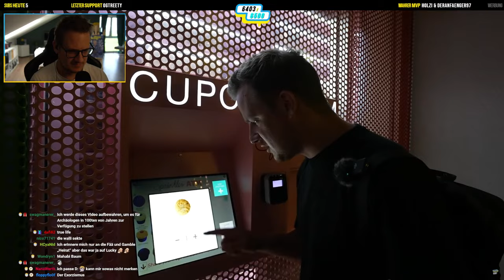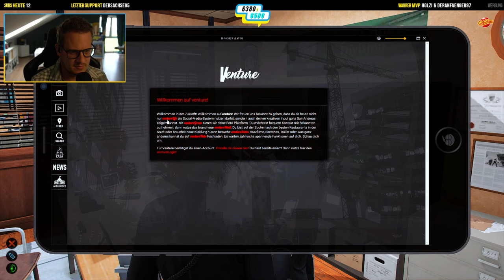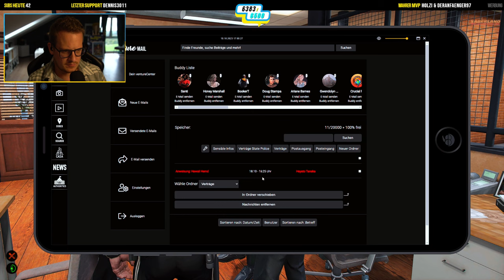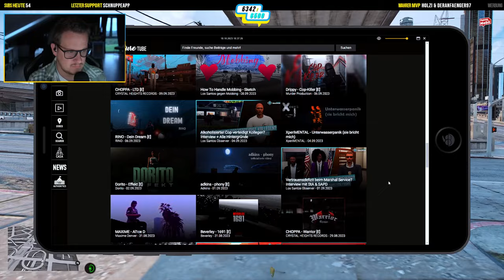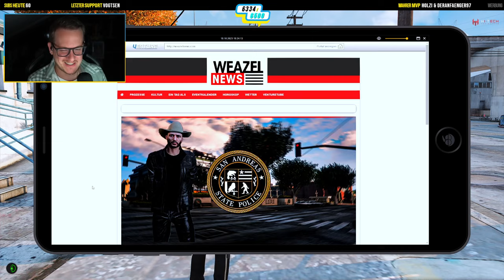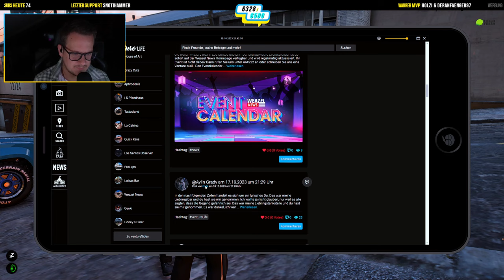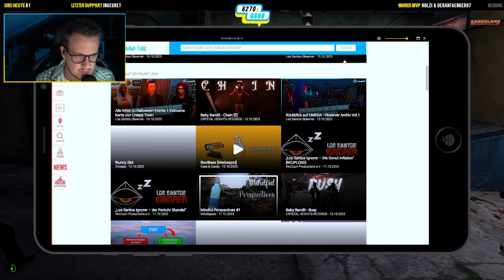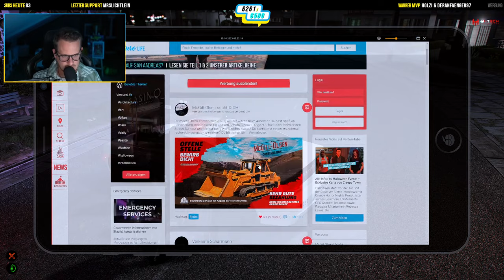GTA ROLEPLAY #551👮Gang entführt Gang ● LuckyV.de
Du willst bei GTA Roleplay auf LuckyV.de selbst Live dabei sein? Komm vorbei und werde Teil unserer GTA 5 RP Community

Lust auf lustige Clips und mehr?

Was ist LuckyV.de?
Unser deutscher GTA 5 RP Server erreicht täglich mehr als 400 aktive Spieler und ist ein Hardcore-RP-Server. Was dich genau erwartet? Wir haben für euch einen Trailer auf dem YouTube-Kanal von @LuckyVde bereitgestellt

Mein System:
Prozessor: Intel Core i9 13900K
Grafikkarte: GeForce RTX 4090
Arbeitsspeicher: 64 GB Ram von G.Skill F5
Festplatte: M.2 Festplatten